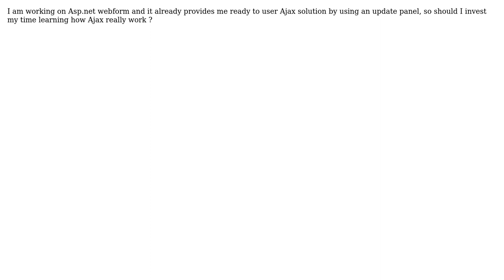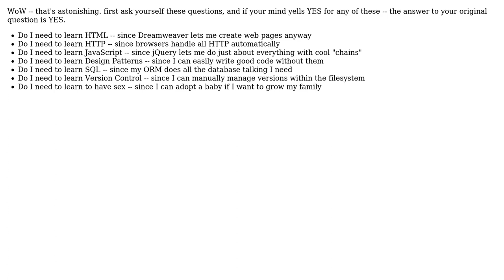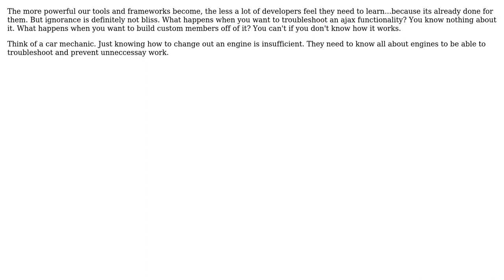Software Engineering: Do i need to know how Ajax works since Asp.net provides me UpdatePanel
With thanks & praise to God, and with thanks to the many people who have made this project possible! | Content (except music & images) licensed under CC BY-SA | Music | Images & others | With thanks to user ZeusTheTrueGod user treecoder user thorsten muller user Sarawut Positwinyu user Saeed Neamati and the Stack Exchange Network Trademarks are property of their respective owners. You are responsible for your own actions.